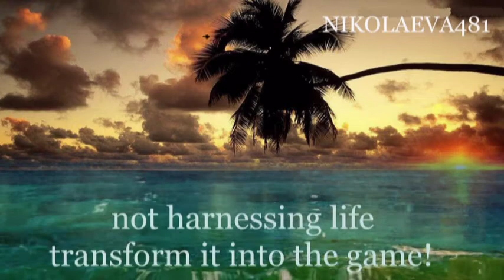Happy Birthday Nyornuwofia Agorsor